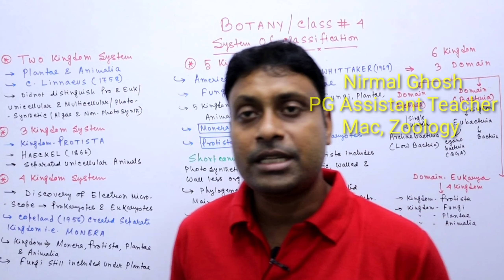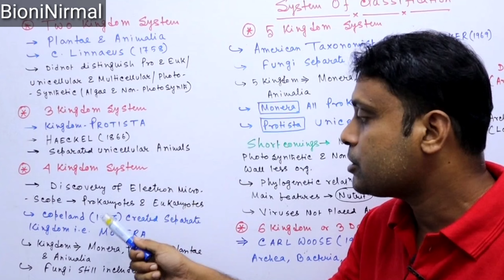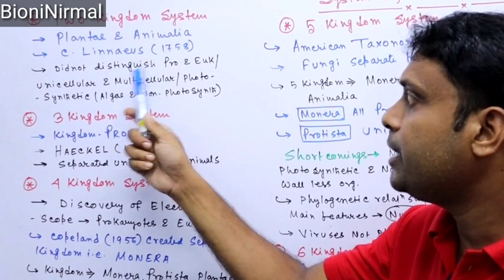পাঁচ রাজ্য শ্রেণীবিন্যাস//। Five kingdom system of classification// Botany part#2// WBSSC SLST,NEET